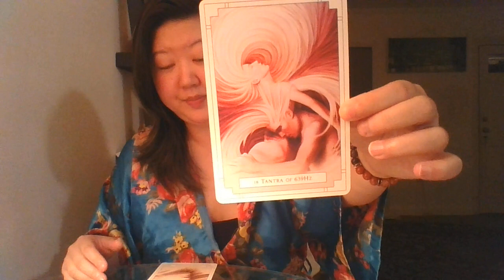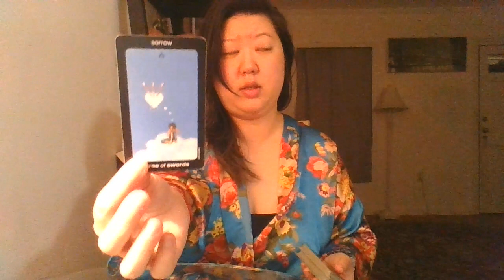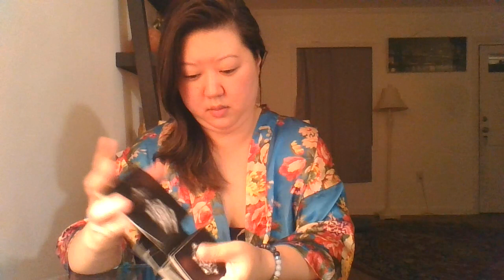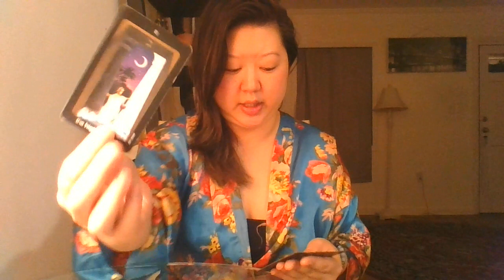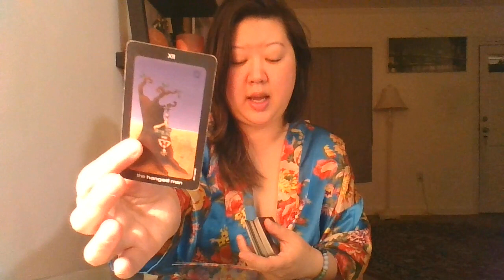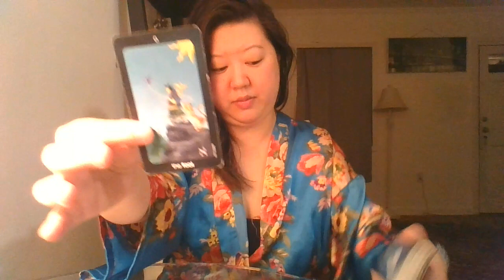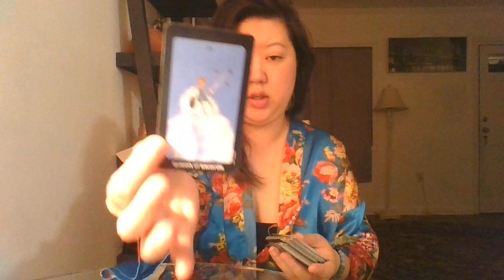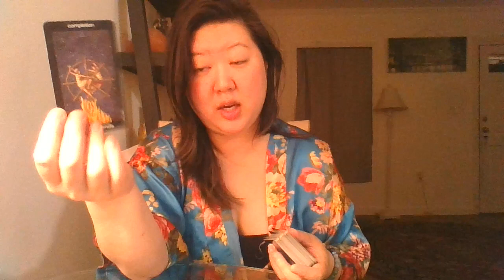Celebrity Tarot Reading - Chloe X Halle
Shout Out to Melllo for requesting this reading! 🥳

Wish List:
The Goddess Tarot Deck created by Kris Waldherr
Let me know what other Celebs you want to see a Tarot reading on.

Products & Services:

Personal Tarot Readings:

15 min. - $15.00
In Depth 45-50 min. - $25.00
3 In depth readings/month - $70.00

Reiki Session: $85.00